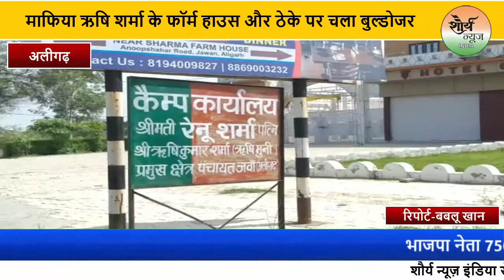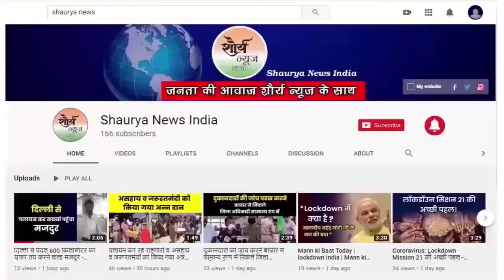Aligarh:- 75 हजार के इनामी जहरली शराब माफिया ऋषि शर्मा के फॉर्म हाउस और ठेके पर चला बुल्डोजर।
अलीगढ़ में जहरीली शराब कांड मामले में वांछित चल रहे तथाकथित भाजपा नेता 75000 रुपए का इनामी ऋषि शर्मा के विरुद्ध एसडीएम कोल रंजीत सिंह के नेतृत्व में बुलडोजर के साथ पहुंची टीम ने कार्यवाही करते हुए फार्म हाउस पर बुलडोजर चला दिया। इतना ही नहीं मार्केट में मौजूद शराब के ठेके को भी बुलडोजर से ध्वस्त कर दिया। एसडीएम ने विस्तृत जानकारी देते हुए बताया थाना जवाँ इलाके में शराब माफिया ऋषि शर्मा द्वारा चकरोड की जमीन पर अवैध कब्जा करके फार्म हाउस के क्षेत्रफल को बढ़ा लिया गया था।